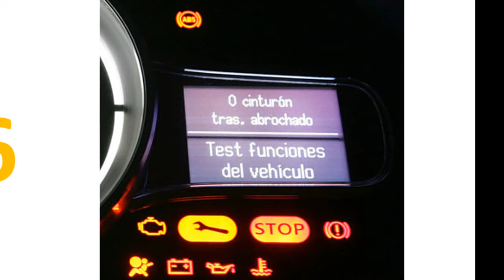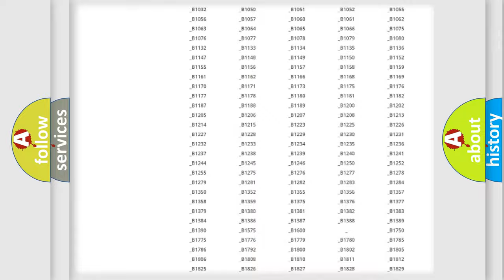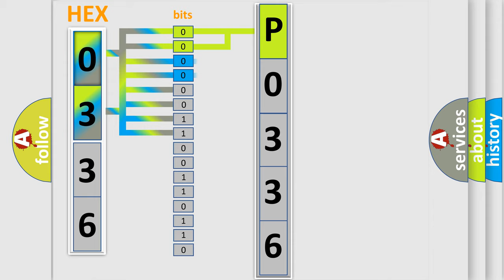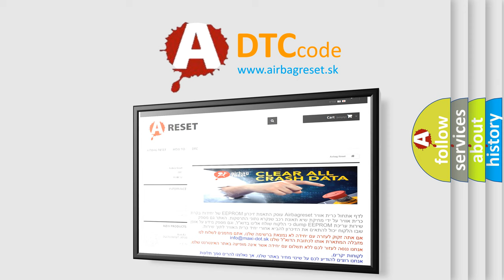DTC Mercury P0336 Short Explanation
Contents:
0:21 Basic DTC analysis according to OBD2 protocol standard.
1:48 Insight into programming
2:58 A diagnostically understandable description of the Diagnostic Trouble Code
3:05 Basic error definition

Make
Mercury
Code
P0336
Definition
No Communication With Driver Information Center
Cause
DIC Class 2 circuit is open, shorted to ground or to B+DIC ignition power circuit has a high resistance conditionDIC main ground circuits has a high resistance conditionDIC module may have failed and is pulling the circuit low